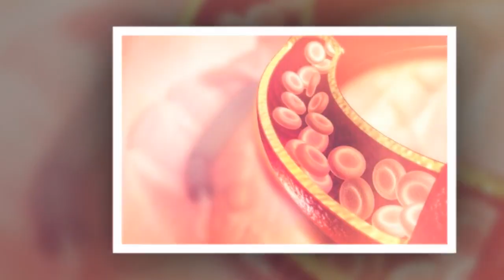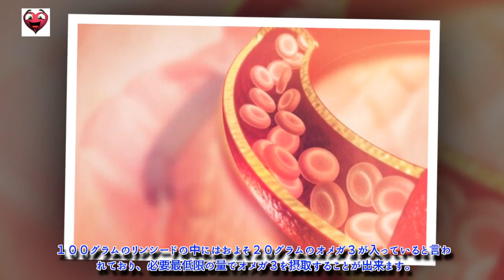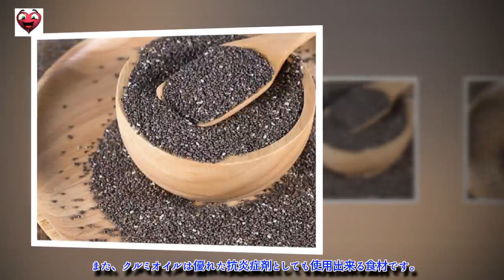魚類以外にオメガ３脂肪酸を多く含む食材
脂肪酸は健康面に様々な効果をもたらしてくれますが、その効果をしっかり得るには特定の食材を摂取する必要があります。その脂肪酸の名前は、リンシード、チアシード、そして大豆などに含まれているオメガ３脂肪酸です。